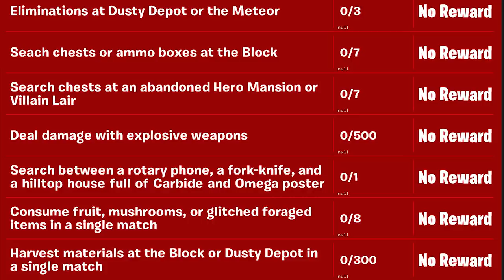FORTNITE - COMO RESOLVER OS DESAFIOS FILMAÇO (SEMANA 5 TEMPORADA 10)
Fala rapaziada, Vagabbss aqui com mais um vídeo, e dessa vez dando dicas de como resolver os desafios da Semana 5 da Temporada 10 do Fortnite Battle Royale (Desafios Filmaço), como por exemplo: vasculhe entre uma câmera de filmagem no porão, uma cabeça de pedra com neve e um caminhão dourado chamativo. Espero que gostem :)